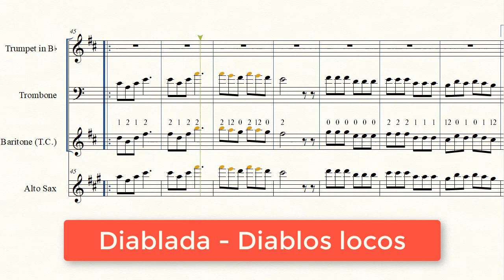(Partitura Numerada Diablada) 💃Diablos Locos - Arraigo🎺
Partitura de la diablada "Diablos locos" del grupo Arraigo

0:12 Diablada Diablos locos en La menor
0:53 Diablada Diablos locos en Si menor